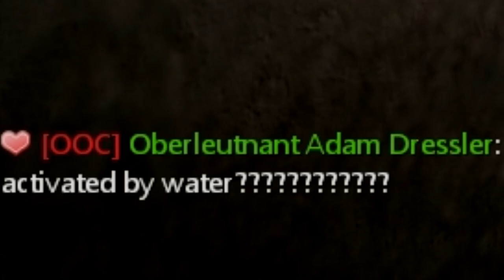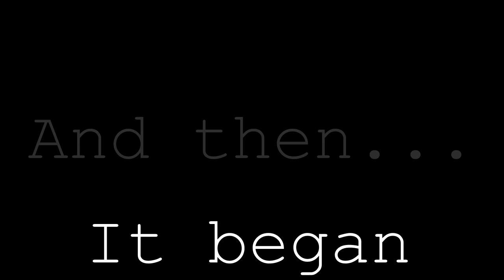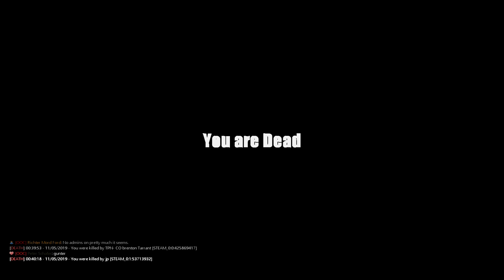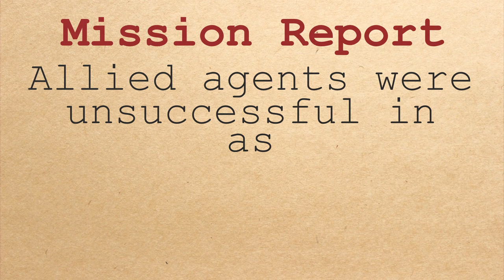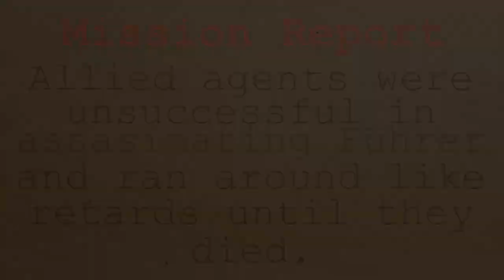Annoying the Nazis in Gmod 1942 RP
We are the real reason Germany lost the war.

Credits:
Intro music is "Sneaky Snooper" by Audionatix.
Metal music is "Chtulthu" by Quincas Moreira.
Nature music is "Morning Mood" by Edward Grieg.